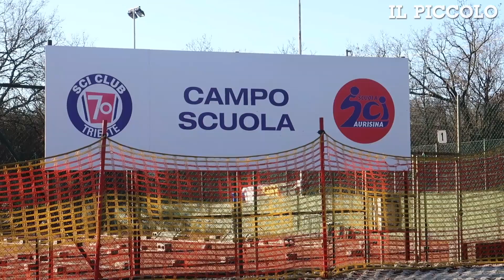Malagò in visita ad Aurisina promuove la pista che consente di sciare sulla plastica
Giovanni Malagò, presidente nazionale del Coni, in visita a Trieste e allo Sci Club '70. In particolare, il numero uno del Coni ha visitato l'impianto NeveSole di Aurisina, che consente di sciare sulla plastica: «Una città di mare che ospita un impianto simile di sport invernali è ingegnoso - ha sottolineato Malagò - anche perché 50 anni fu una vera scommessa, frutto di lungimiranza, di sogni magari ma è proprio grazie alla forza di sogni e coraggio si vivono progressi». Video di Andrea Lasorte